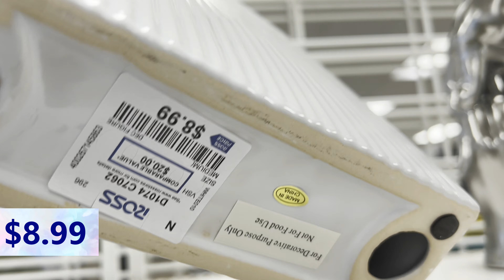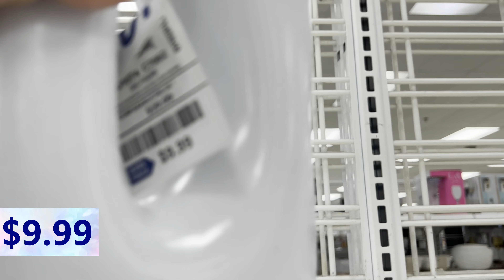NEW FINDS AT ROSS*ROSS SHOP WITH ME |ROSS Home Decor*Shop With Me *Home Decor |Ross shopping 2024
Come and  Shop with me at ROSS DRESS FOR LESS. Here's a quick walk through of Ross Home  decor section. Come and shop with me..